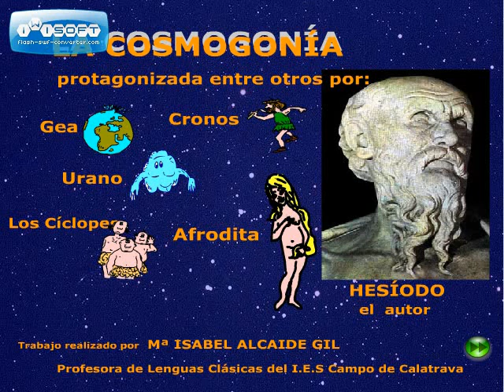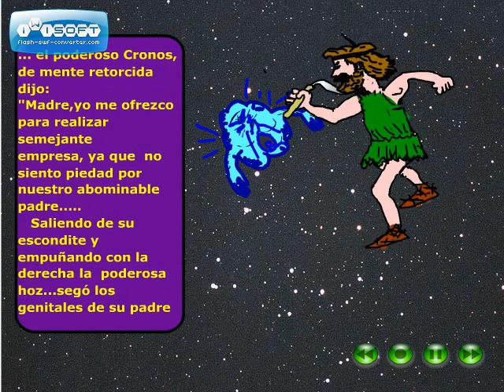LA COSMOGONÍA ANIMADA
La Cosmogonía de Hesiodo, (primer trabajo de animación en 2004).